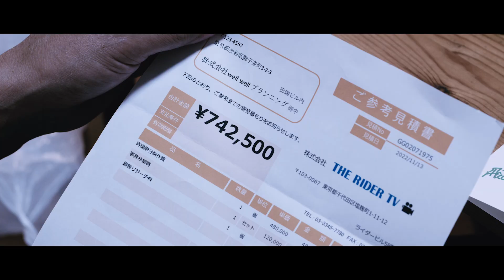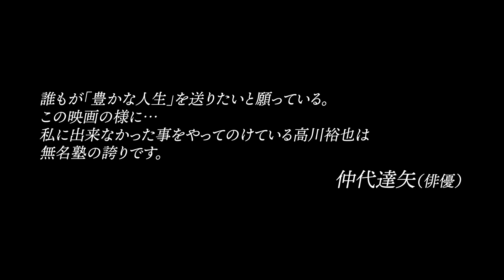「GINAGINA ぎなぎな」近日公開、当劇場にて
「カンブリア宮殿」のナレーションや、映画「ひかりのたび」「ソロモンの偽証」「ローリング」で知られる俳優・高川裕也が描く2030年問題への助走。’23年1月渋谷ユーロスペースでの限定公開では3回の上映全てが完売となり、急遽追加上映も催された。また、地元・四日市で2回の上映では約600人の動員を果たして大盛況となった。還暦を迎えたある初老の男の挑戦を通し、コロナ禍であるに限らず暗雲立ち込める日本の将来や、次の老後を迎える者たちの希望の行方を考えた意欲作。
出演/高川裕也　八十川真由野　永宝千晶　田村義晃　元気屋エイジ　橋本拓也　海部剛史　森岡弘一郎　伊藤俊　鈴木貴丈　小林峻　南千尋　小林与　佐藤卓　工藤雅史　永田陽介　柴田耕司　小川ガオ　黒田光彦　澤田和哉　白雪たえ　福島秀樹　藤真由美　井手泉　辻成哉　鷹野梨恵子　入鹿尊
撮影監督・照明/星野有樹　音楽/藤原愛　ヘアメイク/西村佳苗子　編集/星野有樹　高川裕也　助監督/中島怜音　整音/柞山京一　監督助手/宮崎敏行　編集協力/村井佐知　海外展開翻訳/岸本未波　相談役/瀬戸慎吾　脚本協力/澤田サンダー　撮影協力/渡辺手延製麺所　代沢亭　ロケ協力/よっかいちフィルムコミッション　四日市港管理組合　四日市一番街商店街振興組合　四日市市シルバー人材センター　四日市市　製作/The BrackscreenBrigade　 高川裕也　制作/PLANET Mojo
 挿入曲・テーマ曲/「寂しさが痺れのように稲光」「愛とあんたと私」作詞・作曲・唄/藤原愛
脚本・監督/高川裕也
©︎ 2022 YuyaTakagawa